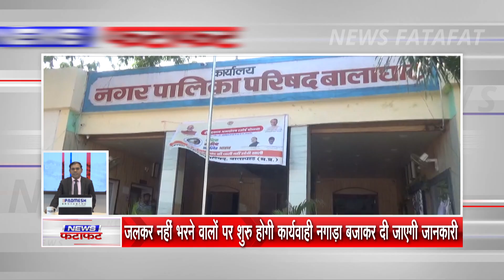देखिये जिले की सभी अहम खबरें 5 मिनट में ! 11/10/2021 - SUPER FAST PADMESH 24X7 BALAGHAT NEWS